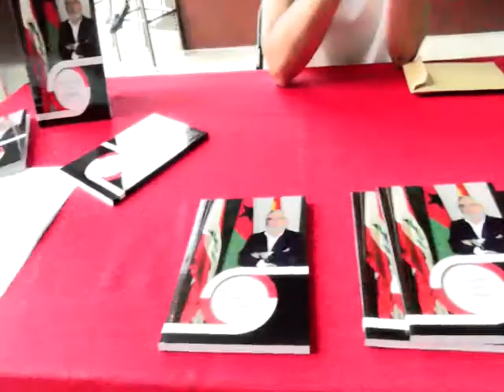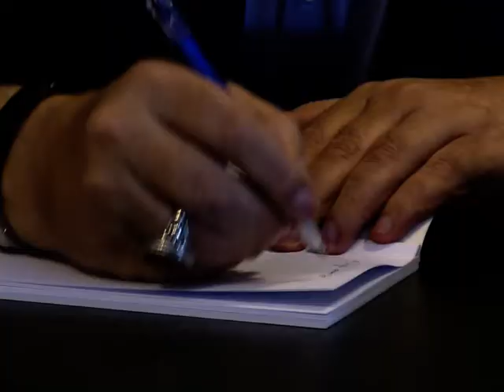La Entrevista Mohamed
La Entrevista Mohamed, Canal 10 Televisión